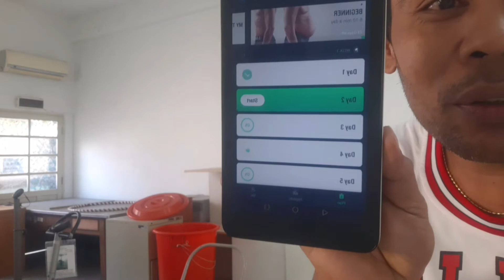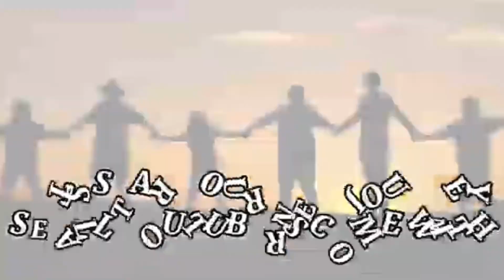DAY2 BALIK ALIGDOG CHALLENGE USING 30DAYS LOSE WEIGHT APPS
DAY 2 MGA BAKS,SAKIT NG TIYAN KO..HAHAHAHA